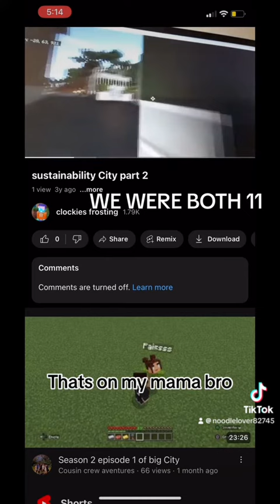Normal 11 year old cousin convo